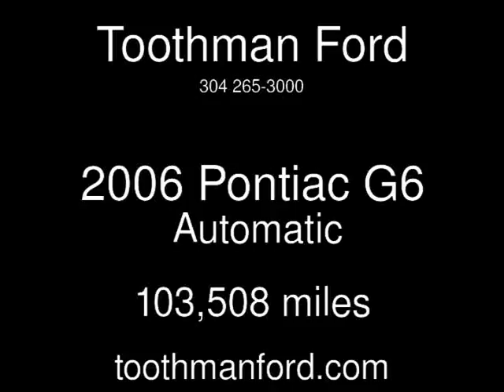2006 Pontiac G6 Used Cars - Grafton,West Virginia - 2013-06-28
See more details about this used car This 2006 Pontiac G6 with 103,508 miles is for sale at Toothman Ford.